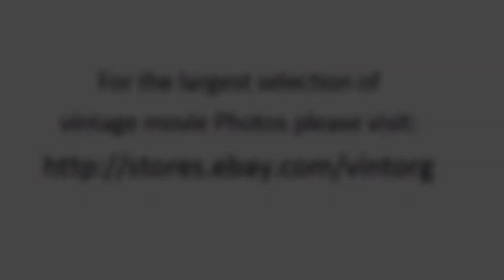Charlton Heston in Ruby Gentry 1953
Scenes of Charlton Heston in Ruby Gentry 1953